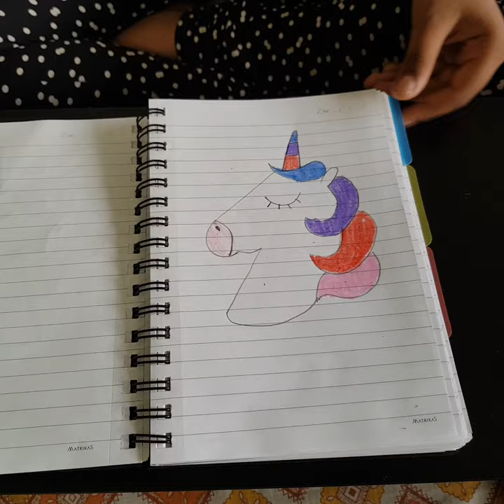Activity to do in lockdown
Making a  origami  house  and  drawing a unicorn face  , a nice activity for  kids